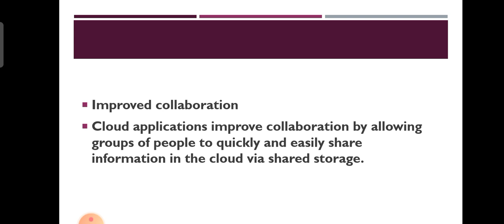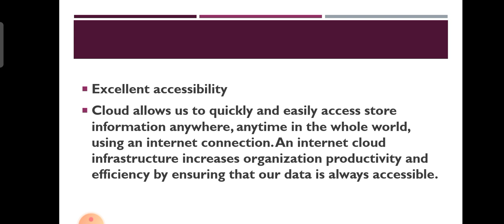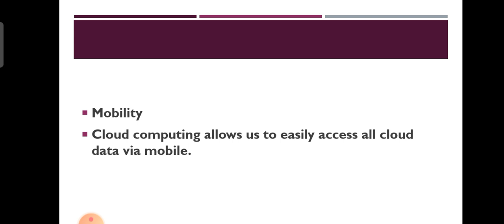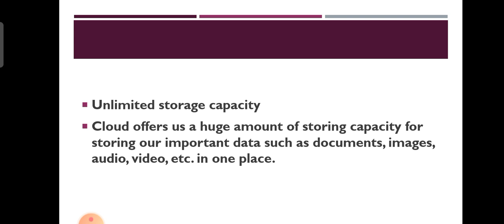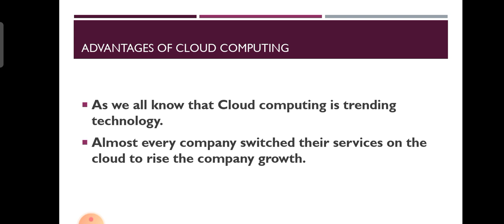Advantages of Cloud computing | computer science | Malayalam Tutorial